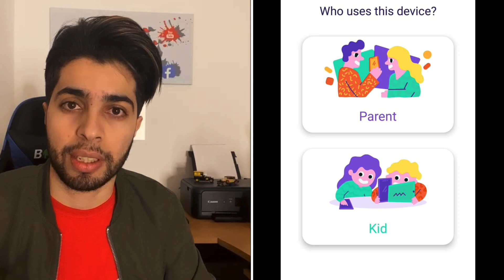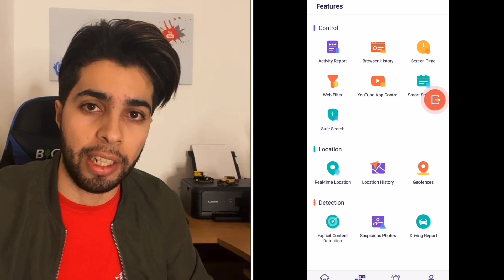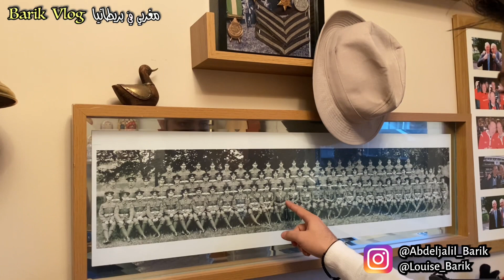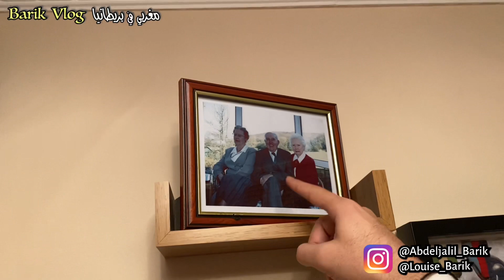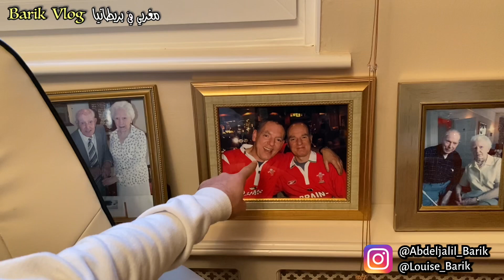جد لويز بغاني نورث فيه 😱 شنو هاذ الورث ؟؟